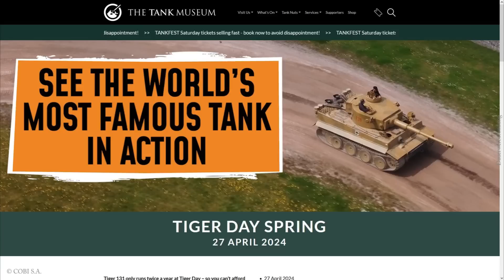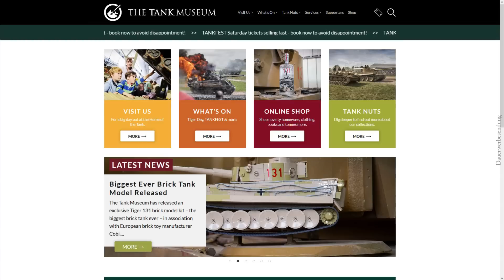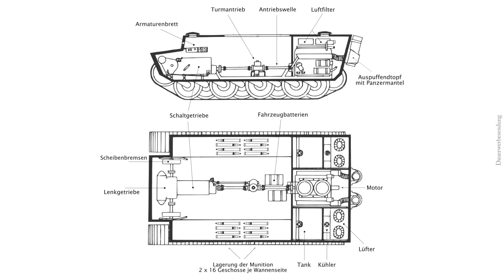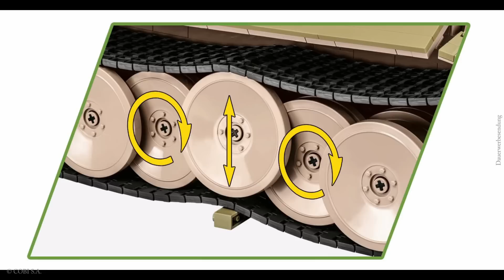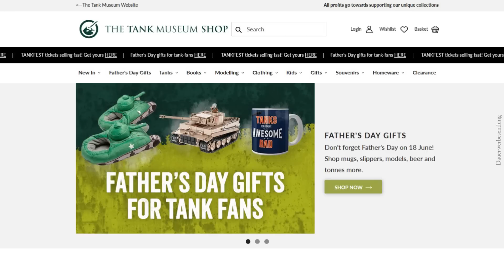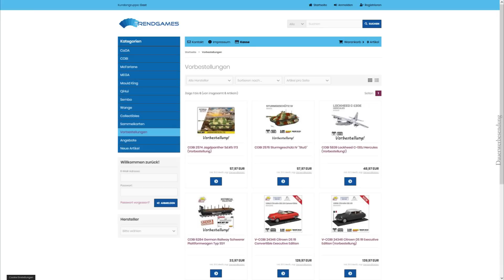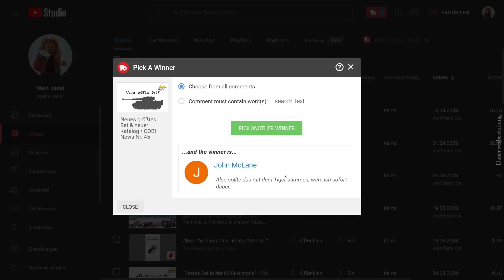Tiger Special • COBI 2801 Panzerkampfwagen VI Tiger 131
Tiger Special • COBI 2801 Panzerkampfwagen VI Tiger 131. Heute mal ein Special, in dem es nur um den Tiger bzw. das von COBI angekündigte Set 2801 PzKpfw VI Tiger "131" geht. Wir verraten euch alle bisher bekannten Details. Wollt ihr öfter solch ein Special hier auf dem Steine Kanal sehen? Dann schreibt uns in die Kommentare, zu welchem Modell ihr gerne ein Special hättet.

Gewinnspiel:
Teilnahmeschluss: 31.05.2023 bis 23:59 Uhr

Kapitel:
0:00 Intro
0:18 Vorstellung im Museum
0:46 Geschichte zum Tiger im Museum
1:47 Tiger Sets bei COBI
2:59 Das historische Original
4:03 Details zum Set
5:08 Vorbestellung
6:55 Gewinnspiel neu & alt
7:53 Outro